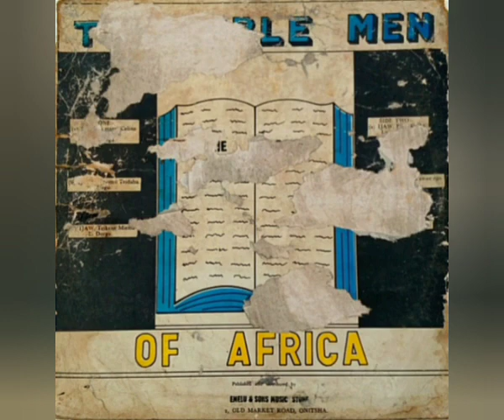La Biblia Africana - The Bible Men Of Africa - Bible Men Enwe Ego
Sello: Emelu Records – EMLP 06
Formato: Vinil-Lp 33 RPM
País: Nigeria
Año: 1976
Estilo: Gospel